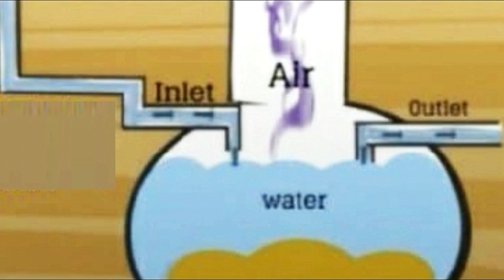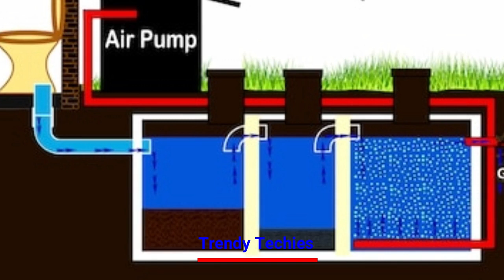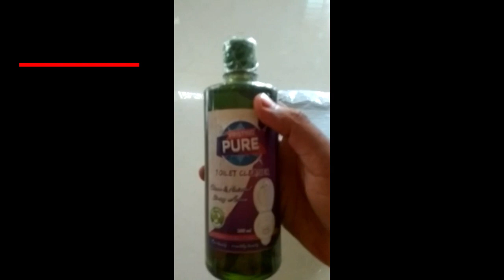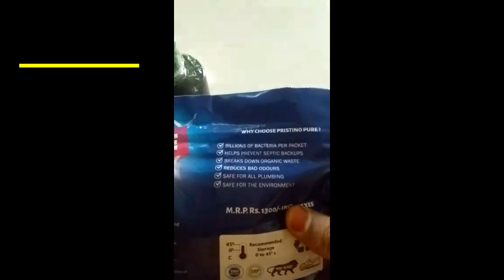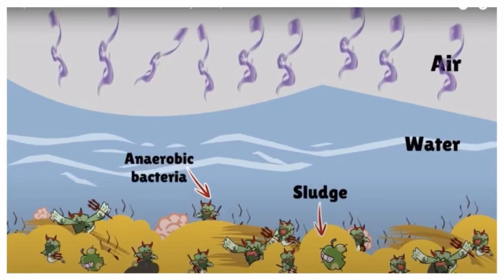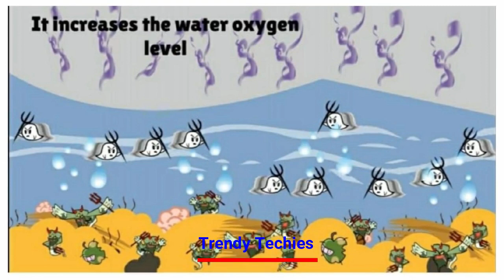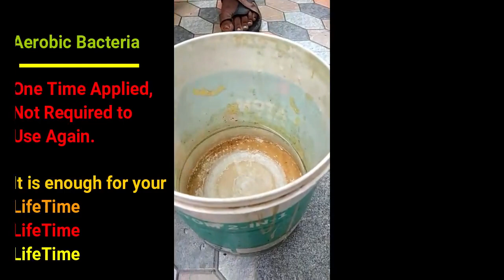BIO-SEPTIC TANK || வாழ்நாள் முழுவதும் கழிவுநீர் எடுக்க தேவையில்லை || Non Filling Bio Septic Tank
AUGUSTIN INDUSTRIES
Pondicherry.

Note: Please Use your Toilet Sink to put all the mixture and flush properly, it is more than enough, Don't go for Opening the Septic Tank and place the mixture into it. Because sometimes in Septic Tank unwanted poisonous gas will spread. So avoid direct contact.